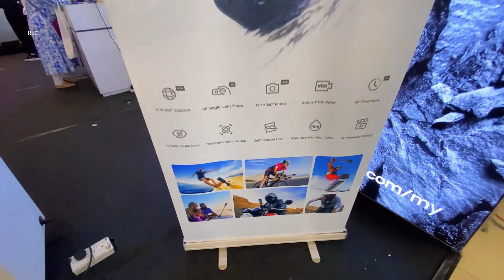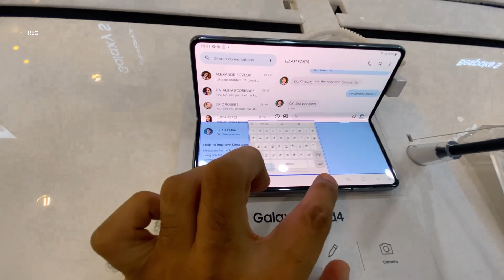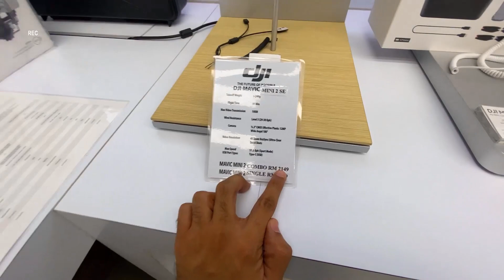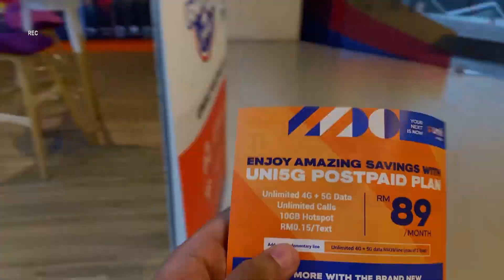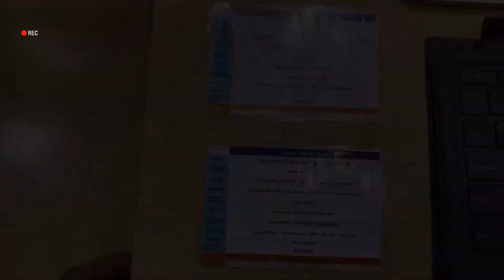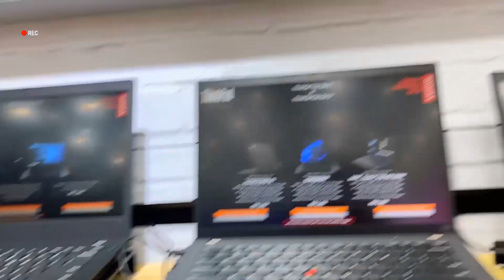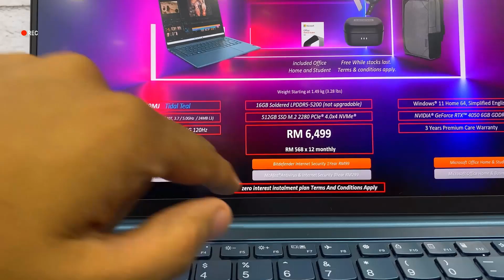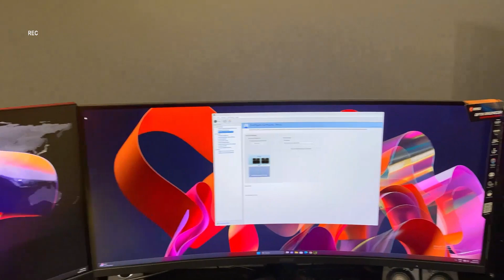Exploring Malaysia's Largest & Budget-Friendly Electronic Haven - Plaza Low Yat!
Welcome to the ultimate tech adventure at Plaza Low Yat, Malaysia's largest and most wallet-friendly electronic haven! Join us as we uncover a treasure trove of laptops, video-making gadgets, and more at unbeatable prices.

Get ready for an electrifying experience that's perfect for tech enthusiasts on a budget. Let's dive into the world of gadgets and gizmos at Plaza Low Yat! 🎮📷💻